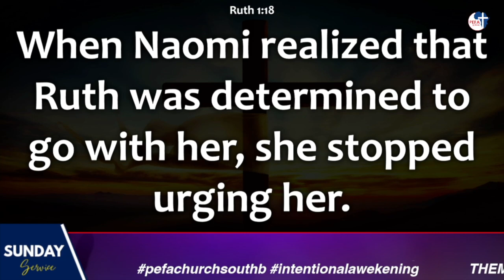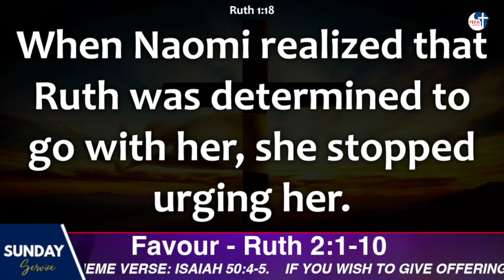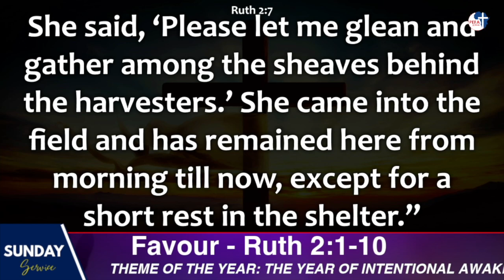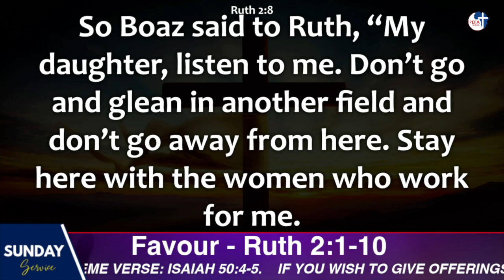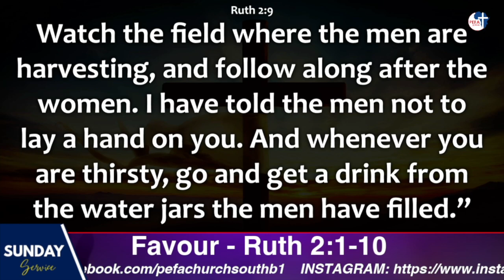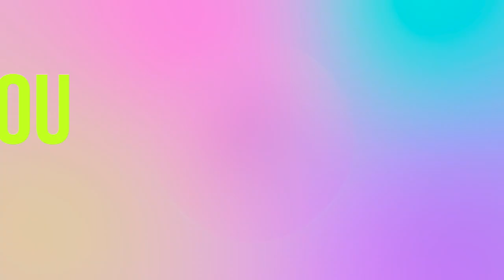Favour - Ruth 2:1-10 by Bishop Samuel Munai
We welcome you to join us every Sunday from 7AM, 9AM and 11AM for our first, second and third services. Be blessed

IF YOU WISH TO GIVE OFFERINGS/SEED/TITHE
M-PESA PAYBILL - 4019059 Account No. Offering/Seed/Tithe